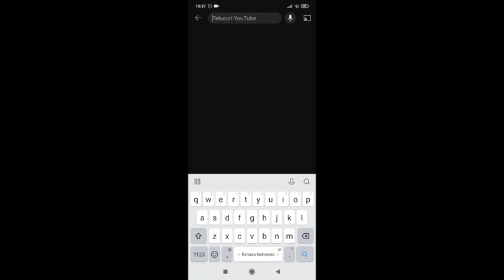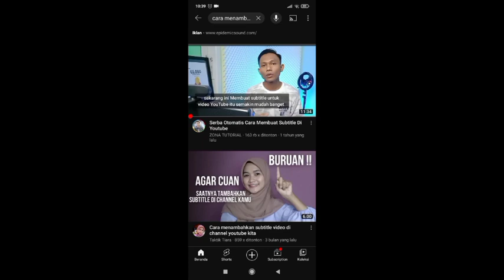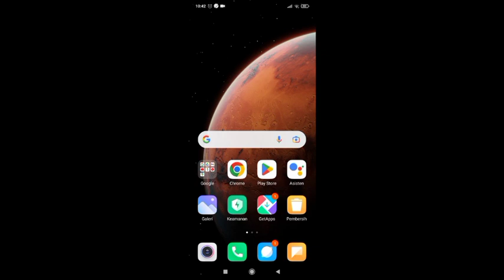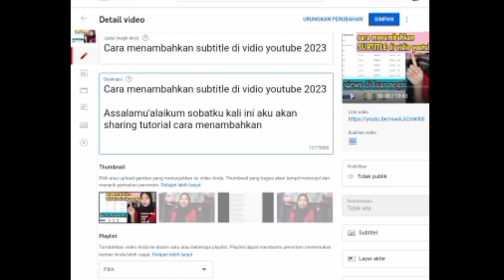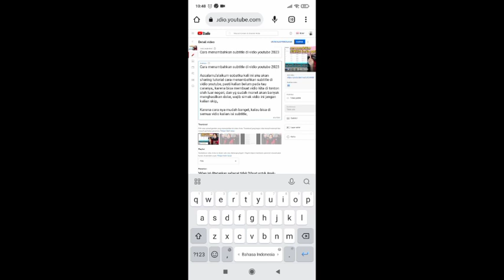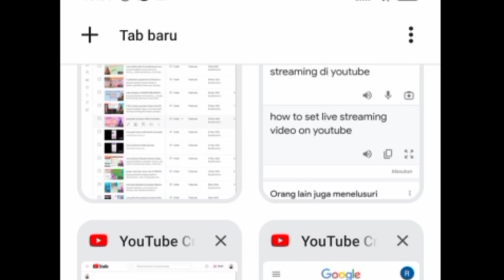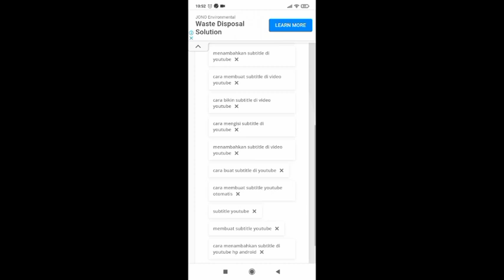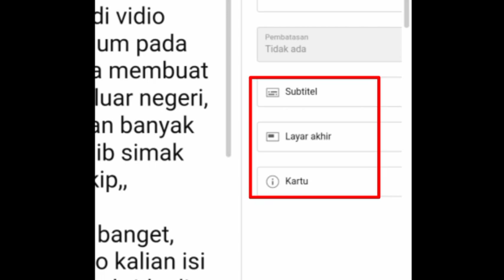Cara membuat judul dan deskripsi vidio youtube ||agar kebanjiran viewers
Assalamu'alaikum sobatku,,,,vidio kali ini aku mau berbagi pengalaman,, yaitu tentang memilih judul vidio yg menarik dan deskripsi yg bagus buat vidio kita di youtube,, menurut aku kita tidak boleh memilih judul vidio yg asal asalan ya,, karena hasilnya juga asal asalan,,

Kita wajib memperhatikan judul yg pas buat vidio kita, supaya vidio kita mudah di temukan di beranda maupun di penelusuran youtube,, karena vidio kita mengandung kata kunci,,,,

Vidio ini bakalan banyak pemberitahuan yg wajib di simak dan di pahami berapa pentingnya sebuah judul yg bagus dan deskripsi yang banyak mengandung kata kunci,,